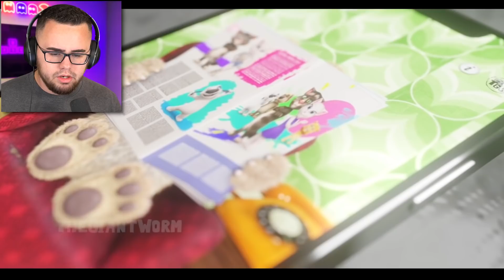Reacting to SCARY TALKING BEN vs ISHOWSPEED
Reacting to IShowSpeed meeting Talking Ben for the first time!